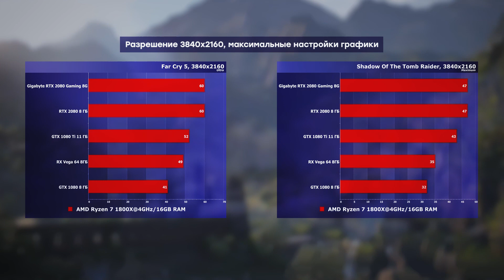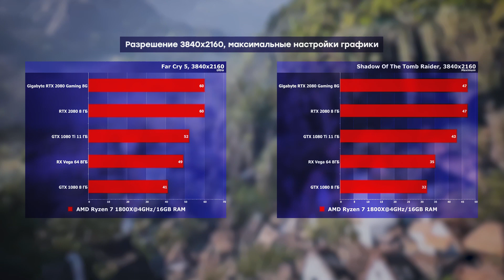Gigabyte GeForce RTX 2080 Gaming OC 8G: топовый 3D-ускоритель с относительно тихим кулером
Gigabyte RTX 2080 Gaming OC 8G (8 ГБ) является очень хорошим вариантом RTX 2080. Частоты у этой карты в режиме OC повышены на 6% относительно референс-значений, при этом производительность получается практически на уровне Nvidia Founder’s Edition. Учитывая, что «родной» вариант Nvidia дороже, видеокарта Gigabyte оказывается привлекательнее по соотношению цены и качества. Вторым достоинством карты является эффективный и относительно тихий кулер. Он, правда, увеличивает габариты платы относительно Founder’s Edition, однако покупателей ускорителей премиального класса трудно удивить «трехслотовыми» габаритами по ширине и длиной около 30 см.